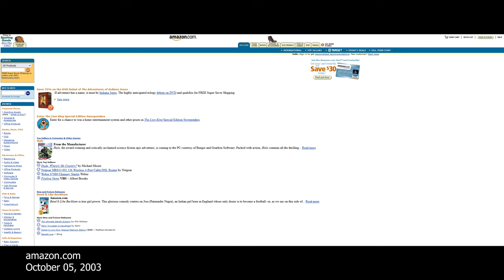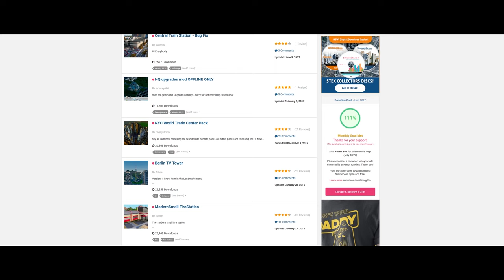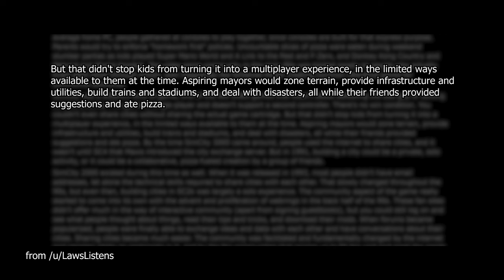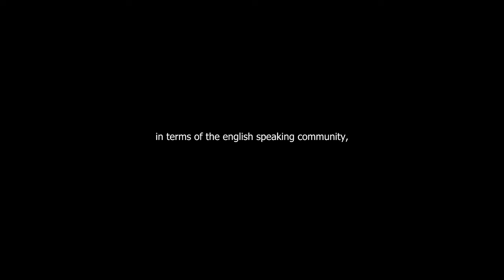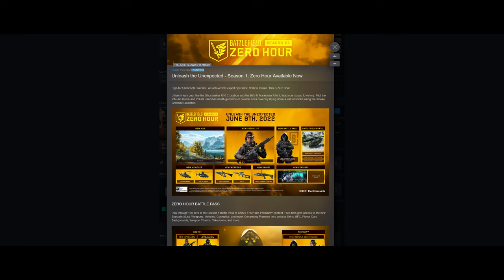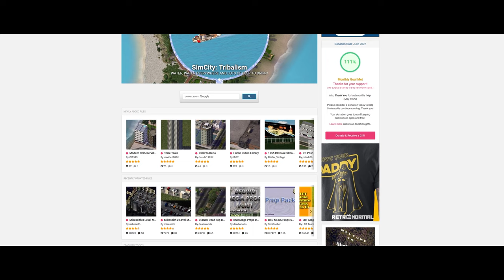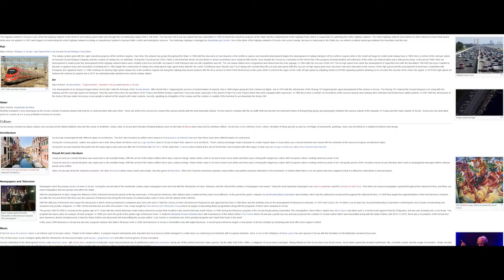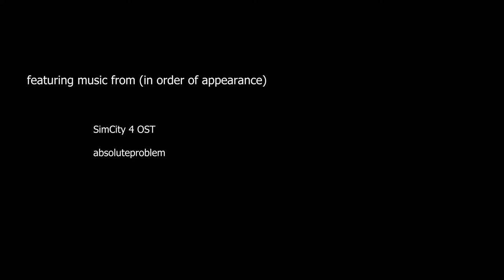The Eternal Life Of SimCity 4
Timestamps:
Intro: 00:00
An Introduction To Simtropolis: 02:07
Comments By Reddit: 05:02
The Network Addon Mod Team: 11:50
Archival And Preservation: 20:37
City Journals: 24:11
Ending: 27:57

Special thanks to the Network Addon Mod Team. Some members of the team can be found here:

Additional Reading (city journals):
Alliance of Independent Nations:

“Simulations (Part 1): The Eternal Life Of SimCity 4 (Addendum)” is produced by absoluteproblem as part of the "absoluteproblem Long Form Essays" series.